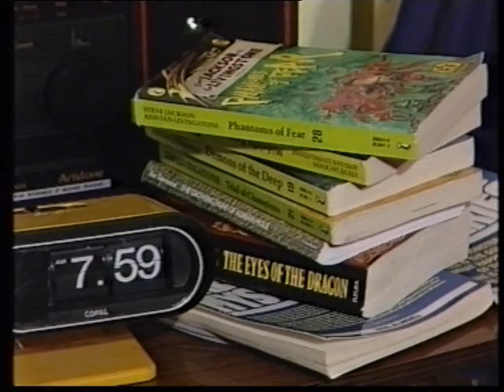ytt universal studios part 1